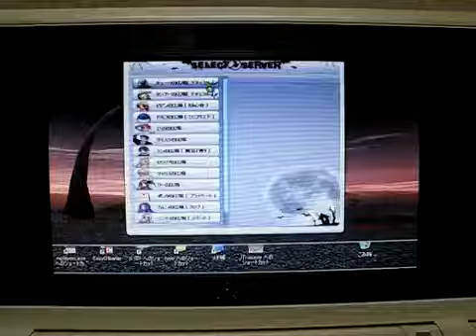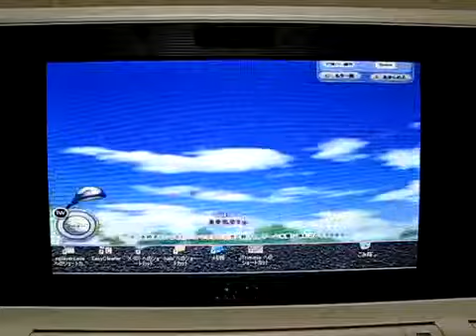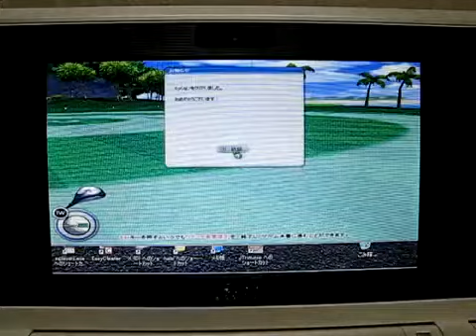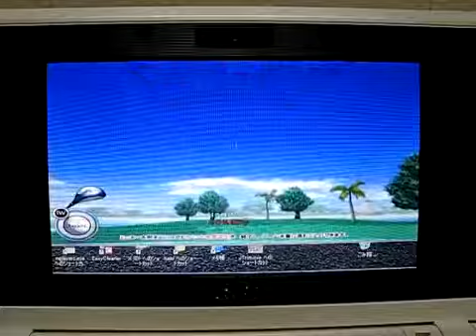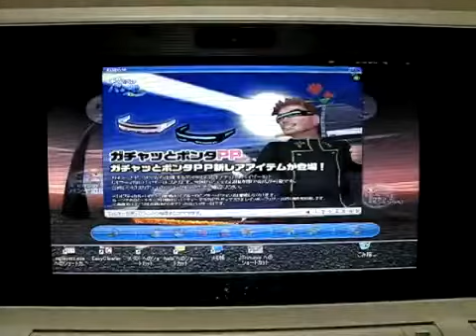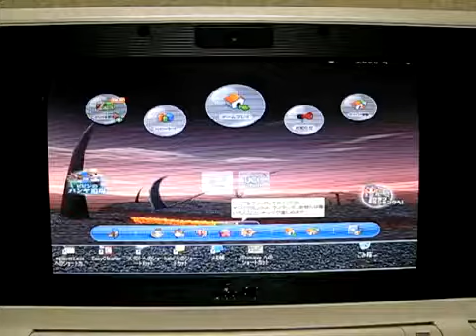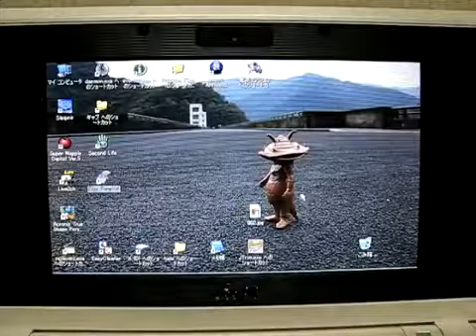ネットブック「ASUS Eee PC 701 SD-X」で「Windows 7 RC」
ネットブック「ASUS Eee PC 701 SD-X」に 「Windows 7 RC」を入れた件 ドライバは入れてません 「Windows 7 RC」を入れただけです.

ネットブック「ASUS Eee PC 701 SD-X」で 「セカンドライフ」（Second Life） ネットブック「ASUS Eee PC 701 SD-X」に 「Windows 7 RC」を入れた件 ドライバは入.

ネットブック「ASUS Eee PC 701 SD-X」で 「パンヤ」 ネットブックASUS「Eee PC 701」で 「リアル彼女ベンチマーク」（体験版）をやってみた件. ネット.